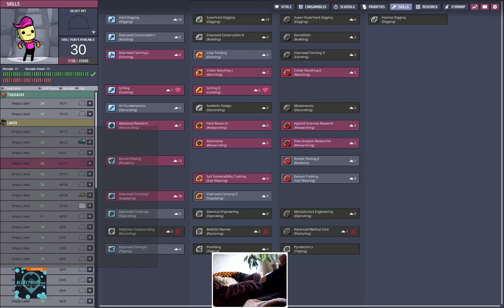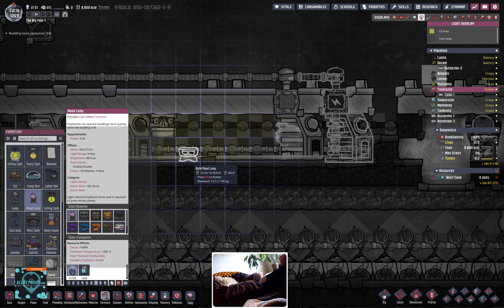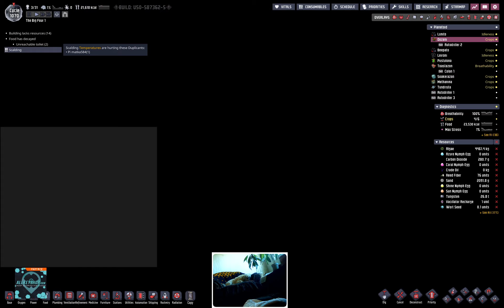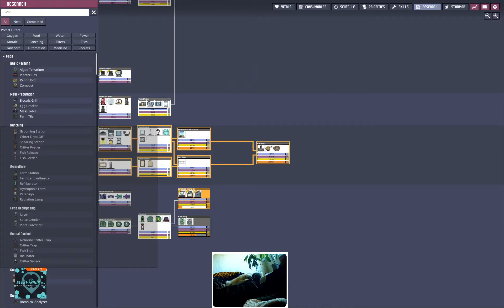Empty Worlds? #074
More niobium taming prep.